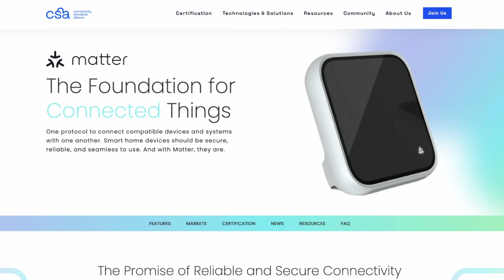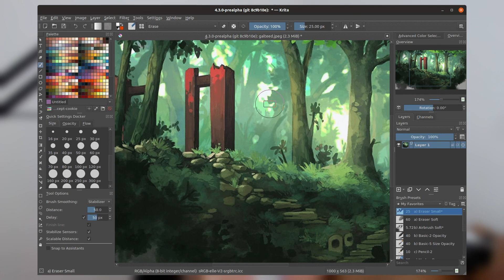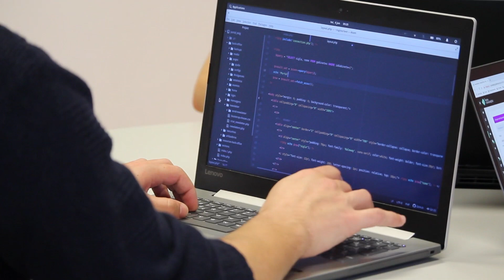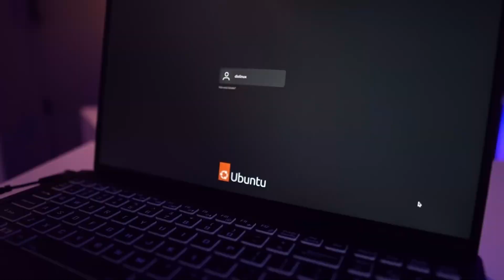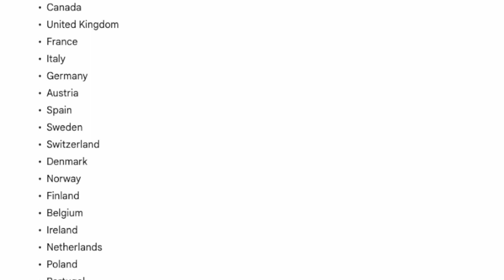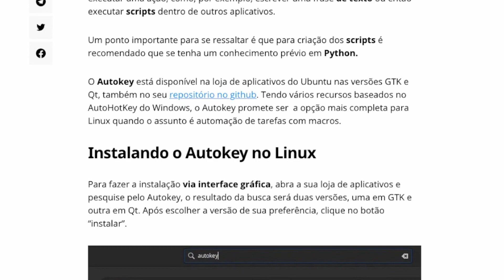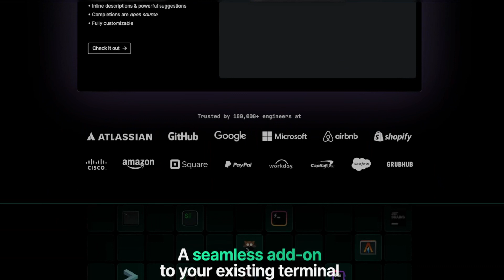Google mata mais um projeto, OBS e Krita fazem grandes parcerias e mais! - Diolinux News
Neste episódio do Diolinux News falamos sobre o lançamento oficial do protocolo Matter, o OBS e o Krita que ganharam novos apoiadores, além do fim do serviço Google Stadia!

Timestamps:
00:00 Introdução
00:11 Lançamento do Matter
01:35 StreamElements se torna apoiadora do OBS
02:42 Intel se torna apoiadora do Krita
03:58 DioCast
04:26 Fim do Google Stadia
06:10 Drops

Apresentação por: Raul Craveiro
Edição por: Raul Craveiro
Produção: Raul Craveiro